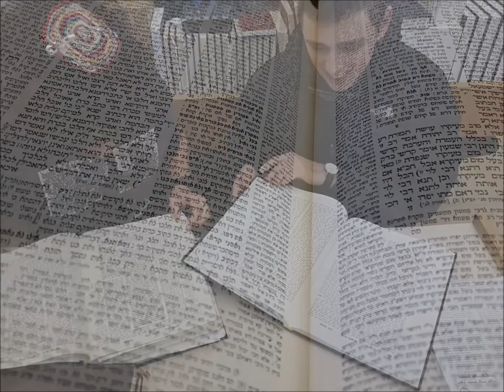Gush MTA 2015 - Which is Weird, 'Cos You're a Poretz!